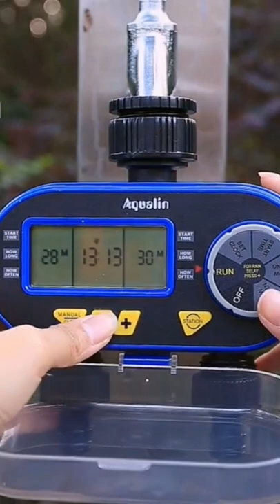New Arrival Two Outlet Garden Digital Electronic Water Timer Solenoid Valve Garden Irrigation